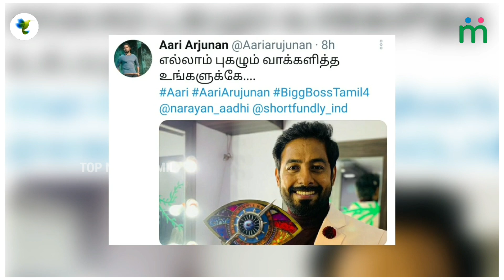AARI EMOTIONAL : ரசிகருக்கு முத்தம் கொடுத்த ஆரி | Bigg Boss 4 Winner Aari | Aari First Video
Market Location:
Ponmalai (Golden Rock) Weekly Market,
Railway Colony,
Tiruchirappalli,
Tamil Nadu 620004
(Sunday Only)